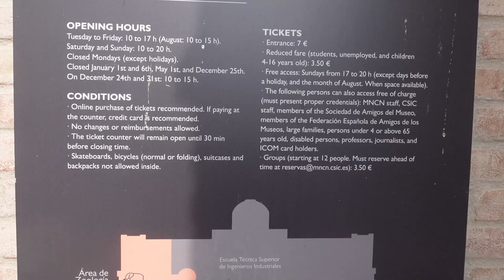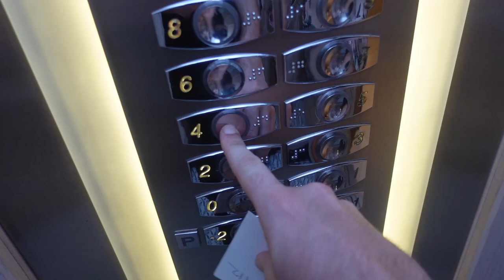VLOG #3: LE PLUS GRAND MARCHE OPUS D'EUROPE, MADRID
Voici une nouvelle vidéo sur Madrid. Découvre le marché le plus gand d'europe